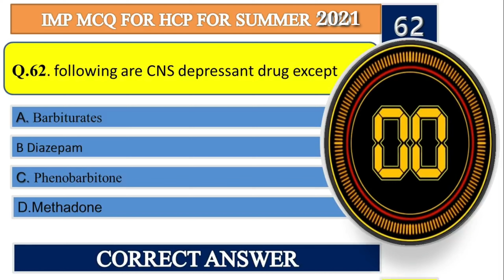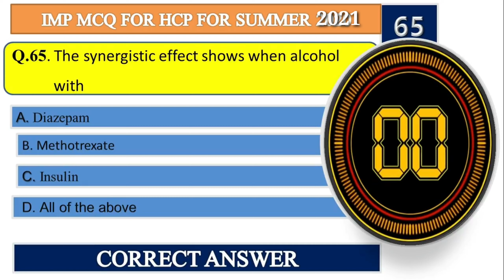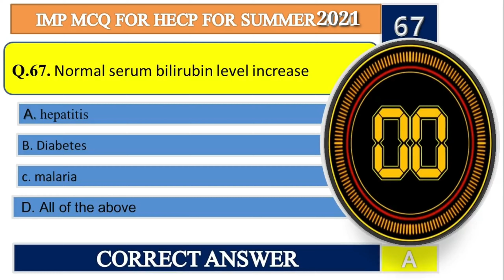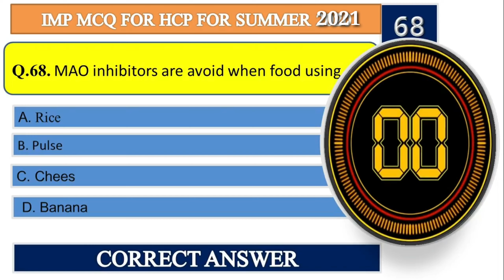MCQ HCP TEST SERIES 5 PART 6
MIMP MCQ HCP MSBTE EXAM